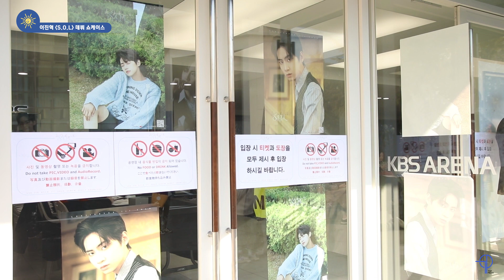[찐'HYUK] 이진혁 보는 재미가 쏠쏠했던 'S.O.L' 쇼케이스 현장!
11월 4일 발매된 이진혁(LEE JIN HYUK) 첫 번째 솔로 앨범 'S.O.L' ! 타이틀곡 'I Like That'이 최초 공개된 쇼케이스 현장으로 함께 떠나요~